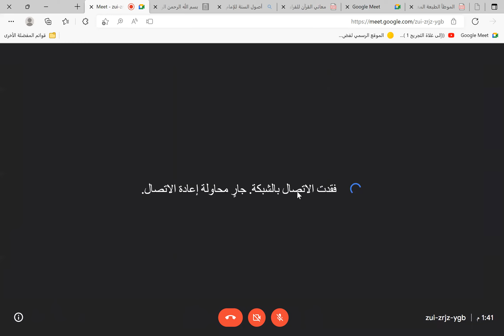36 صفوة الزبد لابن رسلان كتاب الحج 2 تعليق الشيخ أحمد بن عبد اللطيف العرفج